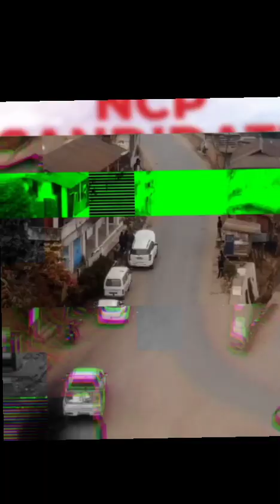2023 Election started in longleng date 4 February NCP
2023 Election started in longleng date 4 February NCP